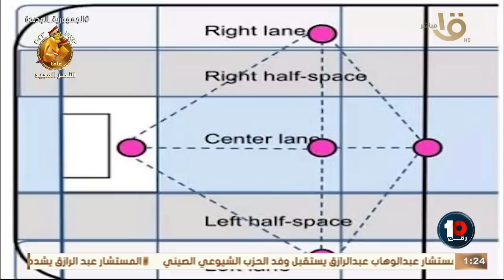"هتتصدم من التكتيك الفني" 😱😱بالحالات محمد جمال يكشف آخر تطورات مارسيل كولر الهجومية للنادي الأهلي 🔴🦅